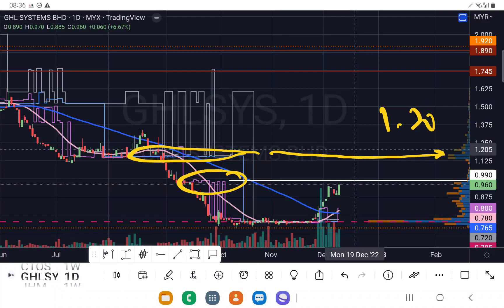GHLSYS 继续观察有没有机会突破阻力线1.00. [中文字幕][CC].盘后 筹码峰技术分析.10122022.